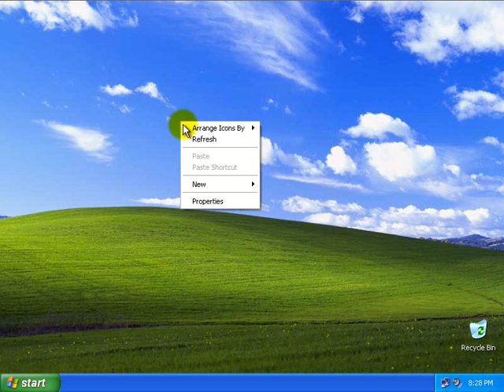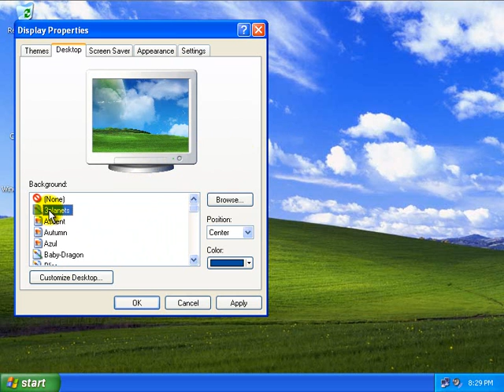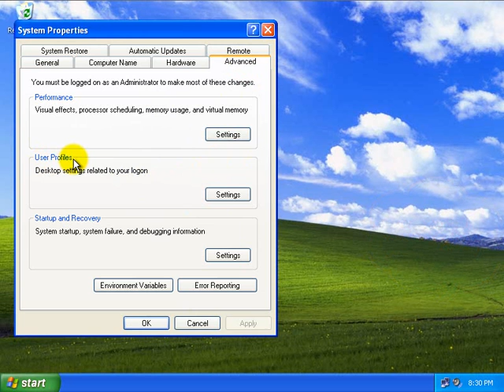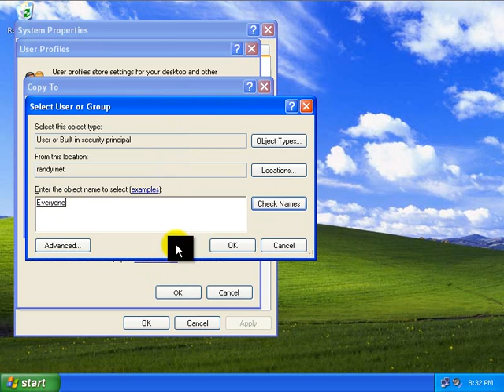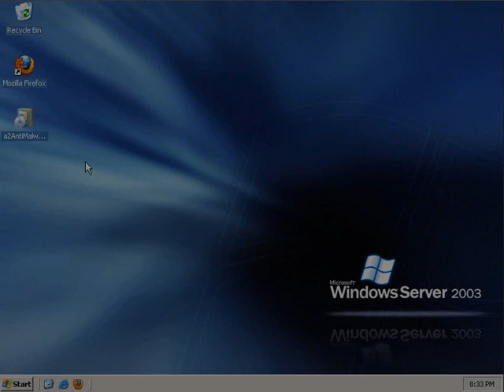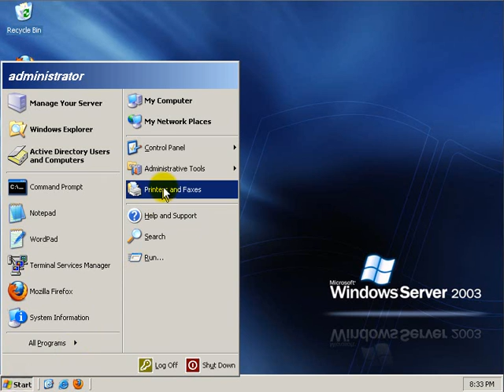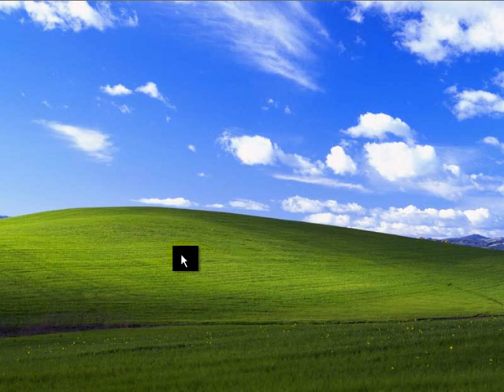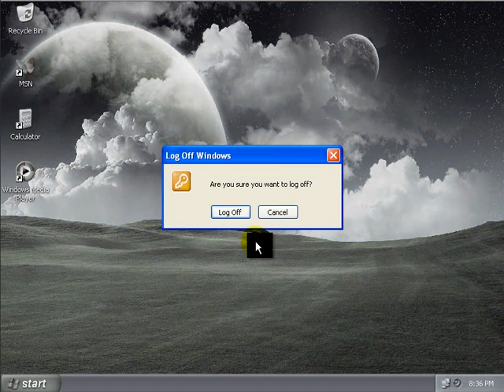Working with Profiles - Part Two - Making a Mandatory Profile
This is the second part in a 3 part series.  This video shows you how to create mandatory profiles on a 2003 server. Contributed by Randy